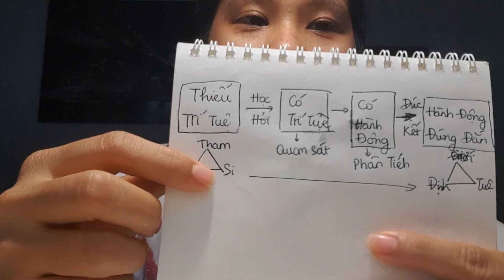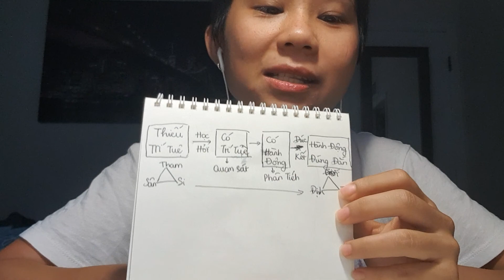30. TÀI NGHỆ CON LỪA